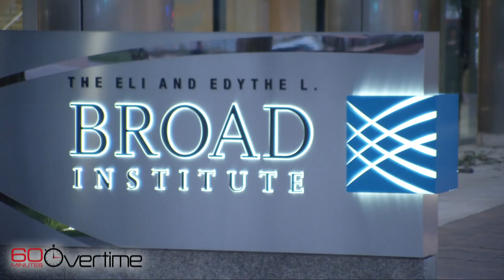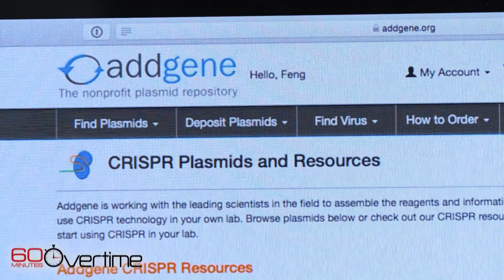Inside the 60 Minutes CRISPR story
Producer Nichole Marks explains why the gene-editing tool is the "next big thing" in science

"60 Minutes," the most successful television broadcast in history. Offering hard-hitting investigative reports, interviews, feature segments and profiles of people in the news, the broadcast began in 1968 and is still a hit, 50 seasons later, regularly making Nielsen's Top 10. "60 Minutes" has won more Emmy Awards than any other primetime broadcast, including a special Lifetime Achievement Emmy. It has also won every major broadcast journalism award over its tenure, including 20 Peabody and 18 DuPont Columbia University awards for excellence in television broadcasting. Other distinguished awards won multiple times include the George Polk, RTNDA Edward R. Murrow, Investigative Reporters and Editors, RFK Journalism, Sigma Delta Chi and Gerald Loeb Awards for Distinguished Business and Financial Reporting. "60 Minutes" premiered on CBS Sept. 24, 1968. Jeff Fager is the program's executive producer. The correspondents and contributors of "60 Minutes" are Bill Whitaker, Steve Kroft, Lara Logan, Scott Pelley, Lesley Stahl, Anderson Cooper, Sharyn Alfonsi, Jon Wertheim, Norah O'Donnell and Oprah Winfrey. "60 Minutes" airs Sundays at 7 p.m. ET/PT. Check your local listings.